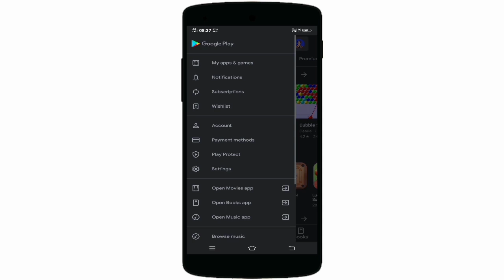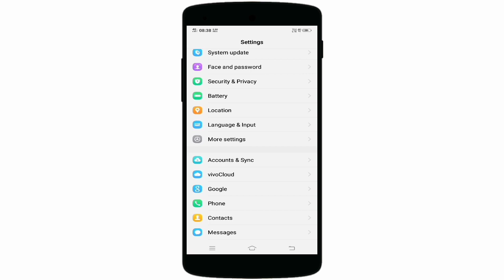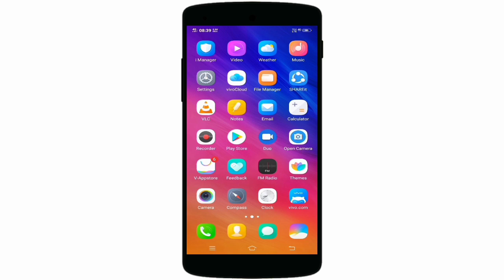How to Solve App Not Installed Problam in Any Android Smartphone 2020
In this video i am gonna halp you to save some data from daily usage .
I have solved a small and common problam its called app not installed issues.
When you install any android app from any website intead of google play store then you can face this problam.

This video will be very halpful to you if you were searching about any of these Queries solved this video

1- how to solve app not installed problam?
2- app not installed kaise thik kare?
3- How to fix app not installed problam?
4- how to fix app not installed problam on android
5- how to solve app not installed problam in android?
6- how to fix app not installed error?
7- how to fix app not installed error in android?
8- how to solve app not installed in android?
9- how to solve app not installed error?
10- app not installed fix android

Take care.